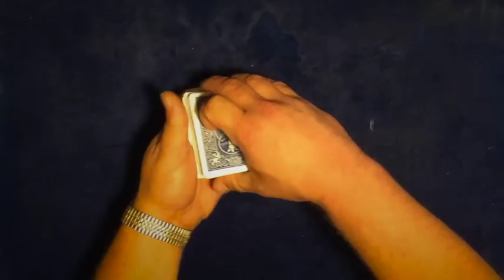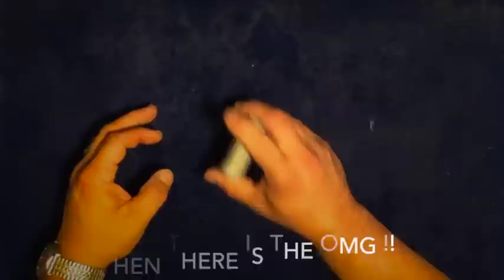The Epic Deck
The most epic gaffed deck ever!